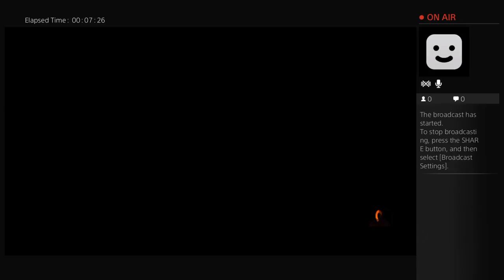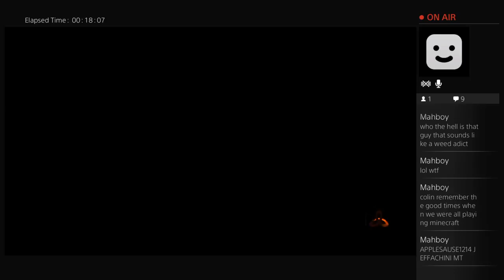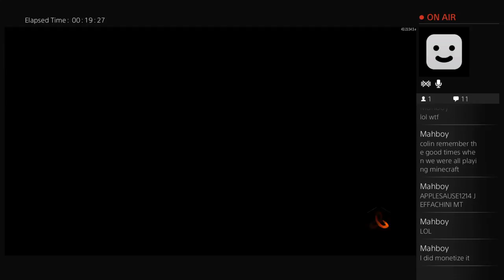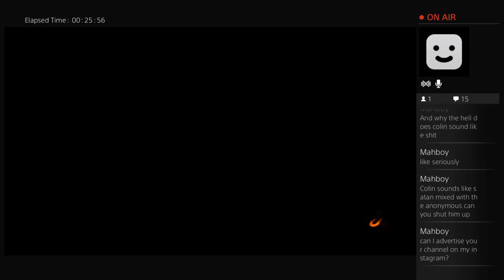Ipod's Bo3 Live Stream